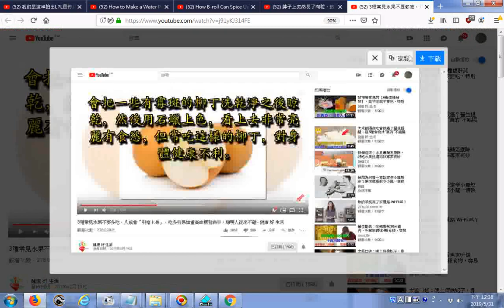推薦 3種榴槤、柳丁、芒果常見水果不要多吃，八成會「引瘤上身」，吃多容易加重高血糖發病率，聰明人從來不碰 健康 好 生活 柳丁因商人為己利益動手腳添加東西而不利健康